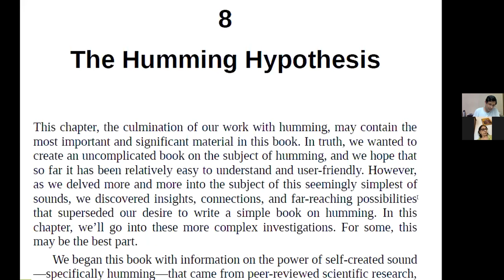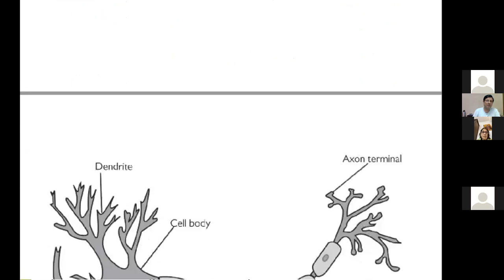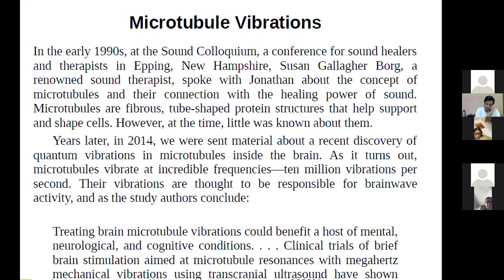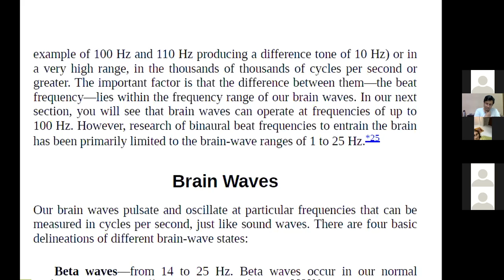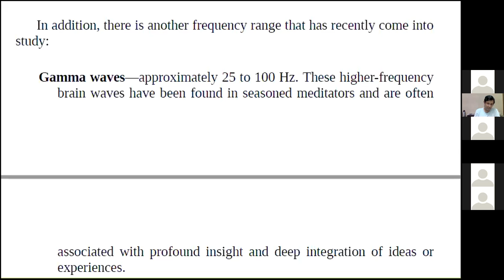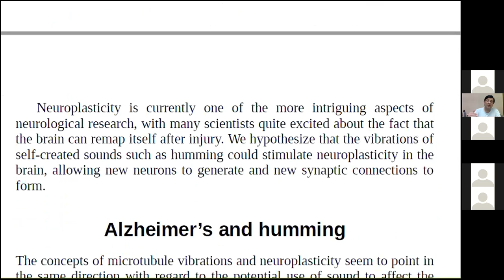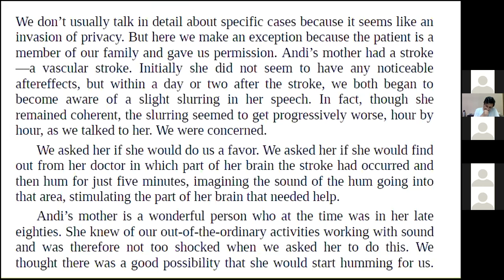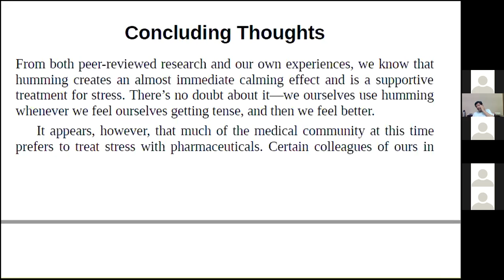Day 12 The Humming Effect Ch 8 Pg 92 till 104 zoom 0